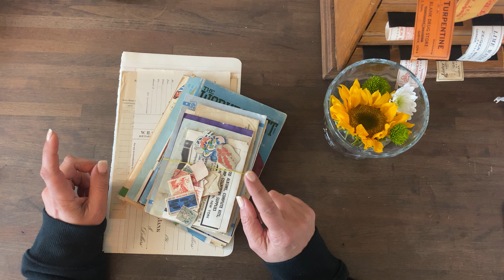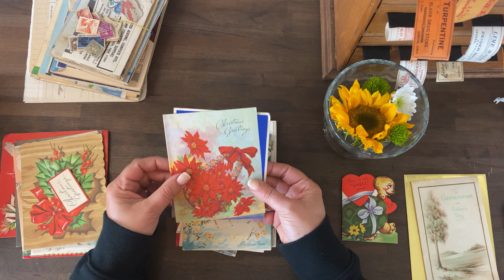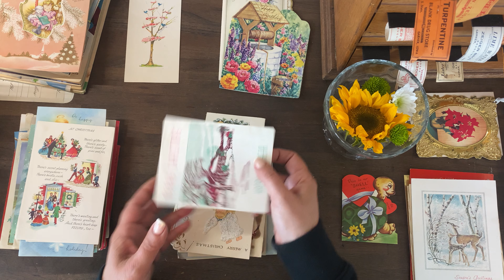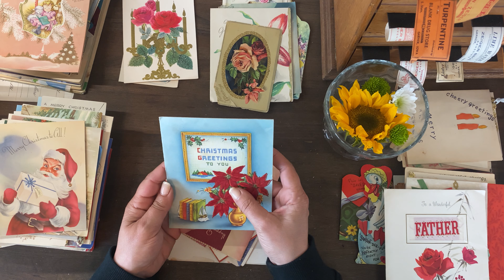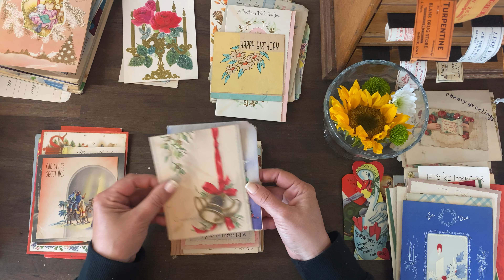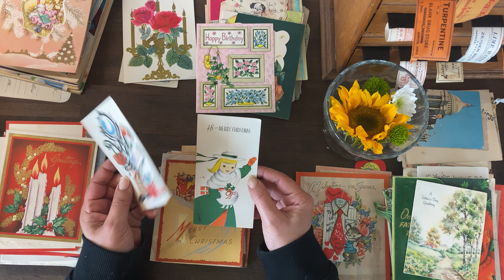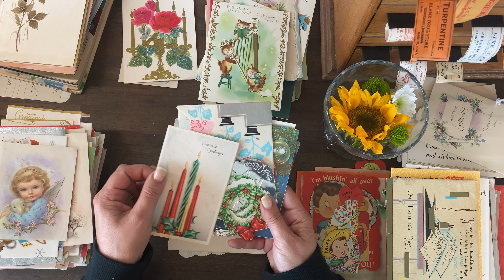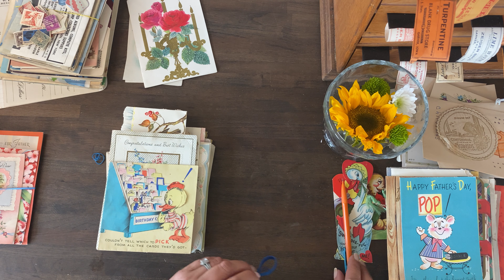Part 4 I bought at an Auction sight unseen. What treasures await us?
This was a surprise of epic proportions

Channel mentions. Go check them out!❤️

Mailing address:
Angela at Restoration Harmony
C/O City view Dental
1415 Harney St Suite 100
Omaha,NE 68102

Cheers!